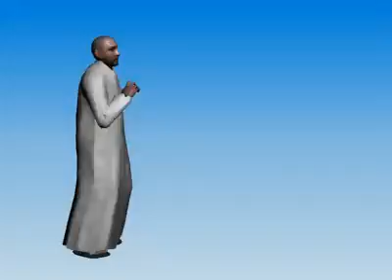monk showing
draft animation of Cistercian monk demonstrating/writing